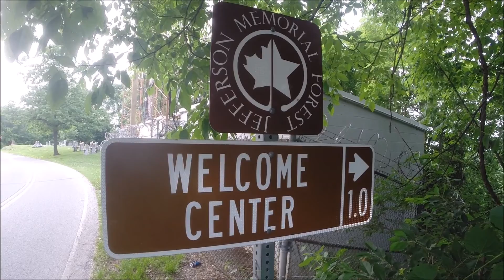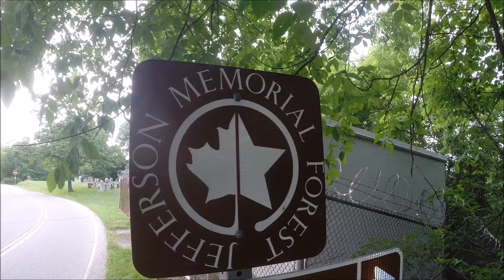Kentucky Spring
The Azalea bushes and Dogwood trees were unusually beautiful this spring in Kentucky. Since you may have missed them, Sixter Chris takes you on a ride through the suburbs of Louisville and the Jefferson Memorial Forest. Sit back . . . relax . . . take 5 minutes to enjoy the beauty.